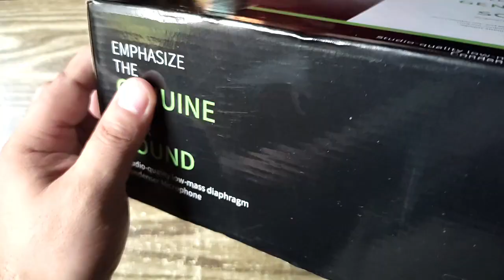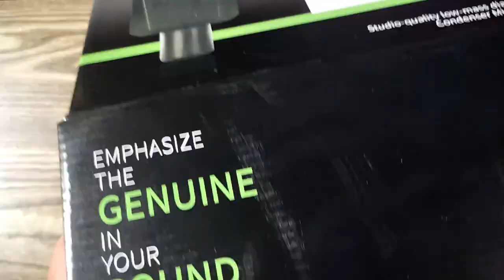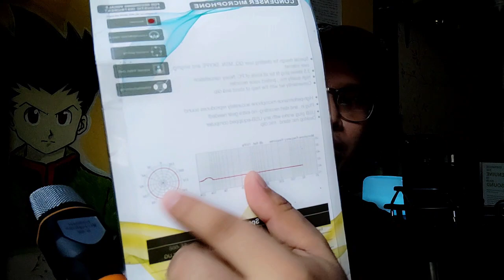AUTNE HTLCA LGT 240 CONDENSER MICHROPHONE - UNBOXING,SETUP AND REVIEW!!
Intro           : 00:00
Product     : 00:20
Unboxing   : 01:54
Setup         : 03:52
Test            : 05:31
Review       : 14:34
& Outro

👉👉Store name : jon9503.ph/ youth power

👉👉Wag kalimutang mag
Para ma update ka kung may bagong video akong e upload.:)